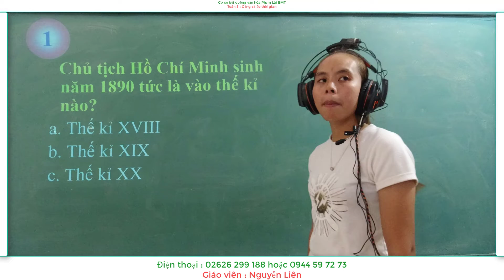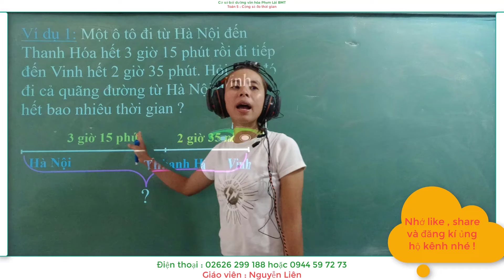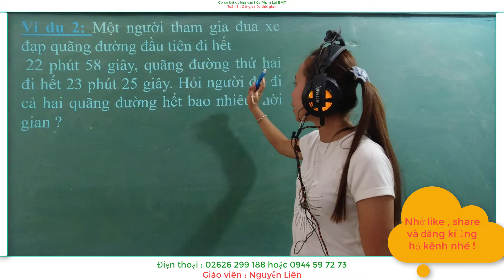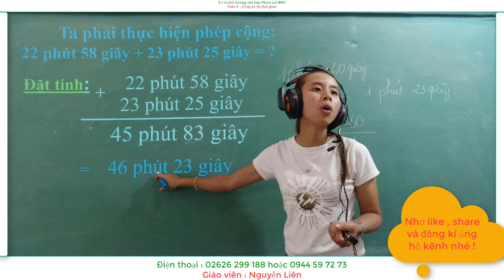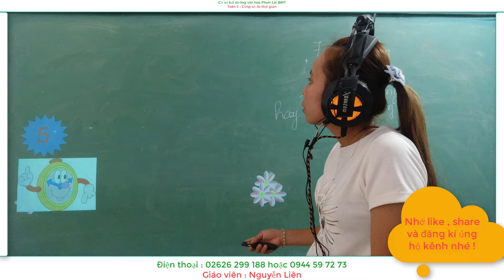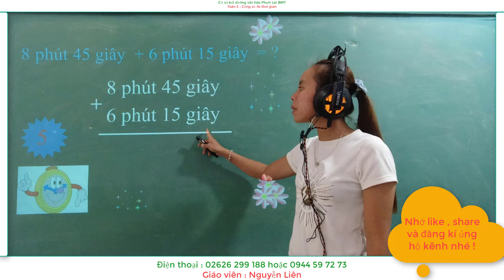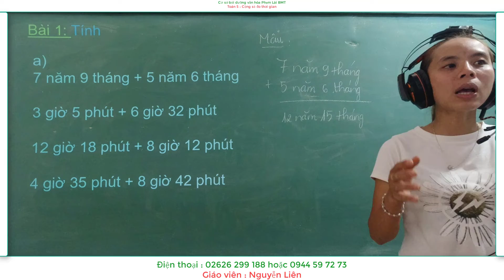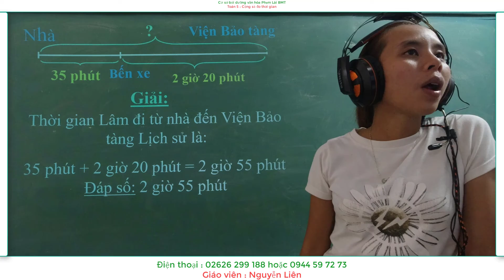Toán 5 ; CỘNG SỐ ĐO THỜI GIAN